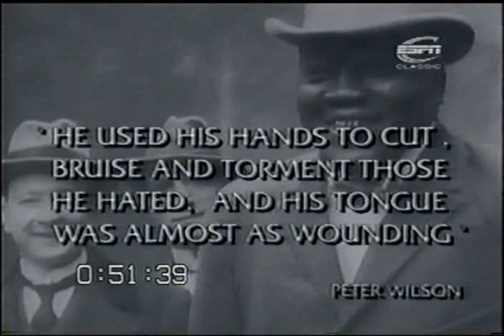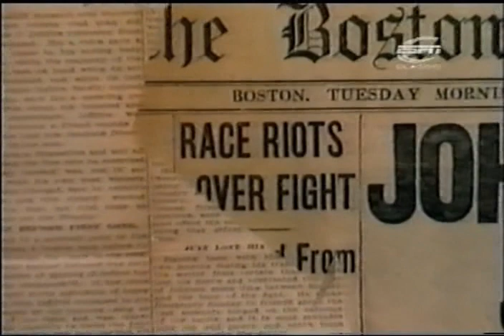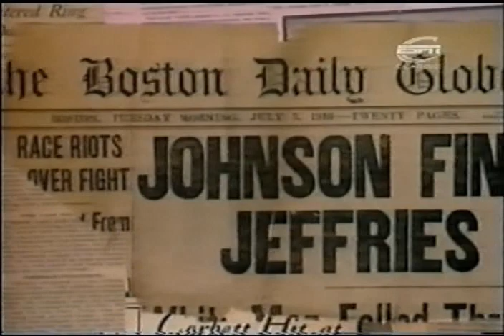In This Corner - Jack Johnson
Jack Johnson
(John Arthur Johnson)
(the "Galveston Giant")
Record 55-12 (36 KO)